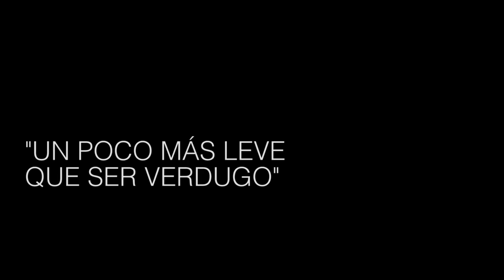"Ser carcelero es una categoría un poco más leve que la de ser verdugo"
Entrevista al periodista Ricardo Ragendorfer, a propósito del estreno del documental "Experimento Ushuaia"